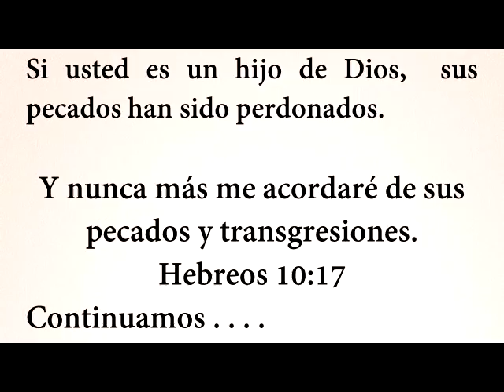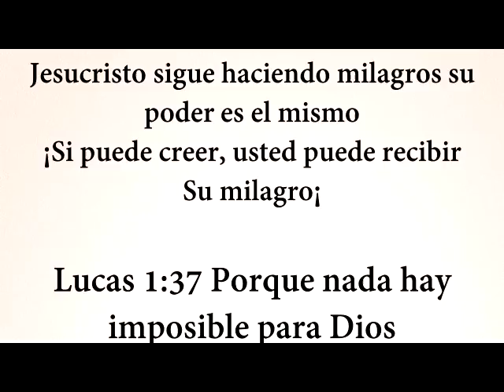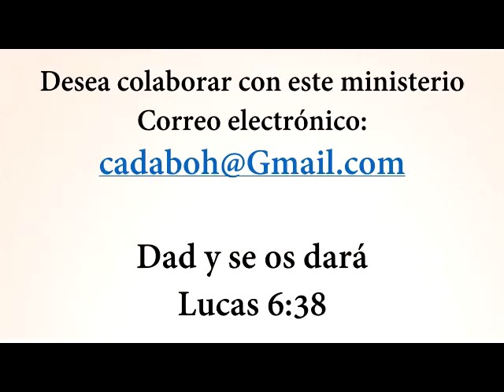Testimonios cristianos poderosos en vivo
Conviene que yo declare las señales y milagros que el Dios Altísimo ha hecho conmigo. !!Cuán grandes son sus señales, y cuán potentes sus maravillas!

Jesucristo esta vivo, y es el mismo de ayer, de hoy, y por los siglos.

JESUCRISTO ES EL SEÑOR Y SALVADOR, al resucitar, el vencio, a todo el reino de las tinieblas.

Jesucristo es el Señor y Salvador, acéptelo y confiese que en su vida  el es  Señor y Salvador.

Mas a todos los que le recibieron, a los que creen en su nombre, les dio potestad de ser hechos hijos de Dios;

Bendiciones, lo bendigo y que tenga buen dia, bendiciones!

Predicacion el reino de las tinieblas y el reino de Dios.